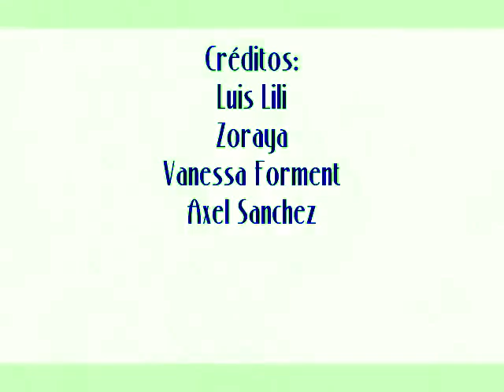El gallinazo in Talking Voices